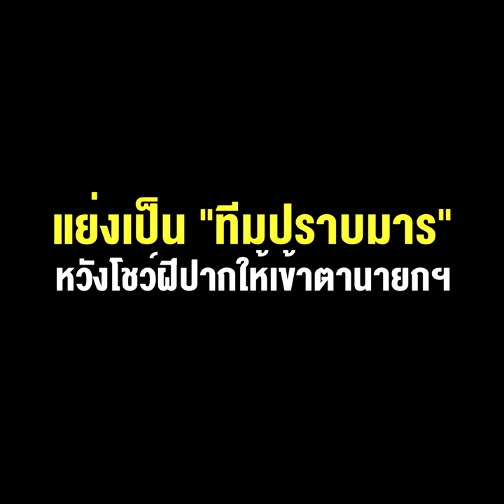แค่โหมโรงศึกซักฟอก พปชร. ก็ฟัดกันเองซะแล้ว แย่งเป็น “ทีมปราบมาร” หวังโชว์ฝีปากให้เข้าตานายกฯ